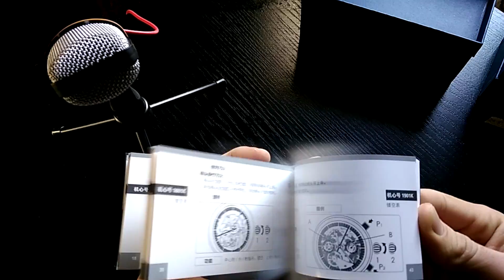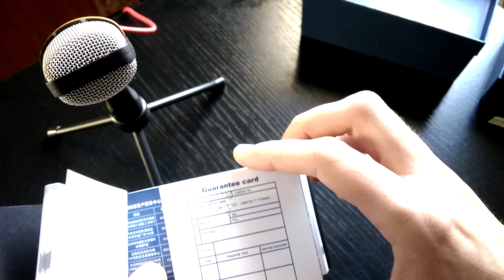Самые дорогие часы на Aliexpress Sea-Gull Ocean Star 200M!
🎧Навушники Realme Buds T300 - 🪙$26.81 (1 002,69 грн)
🔒Водонепроникний замок зі сканером відбитків пальців - ⚡️$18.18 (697,61 грн)
✅ MASX MOSS Ⅱ
⚙️ AMOLED, IP68, Bluetooth звонки
🔥 $29.44

Помощь Каналу:
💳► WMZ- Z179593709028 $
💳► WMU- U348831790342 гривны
💳► 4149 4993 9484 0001 (Приват банк) гривны